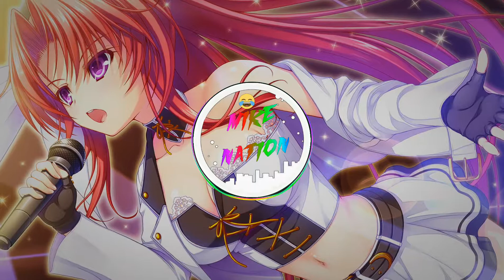Legends Never Die (MIKE NATION)